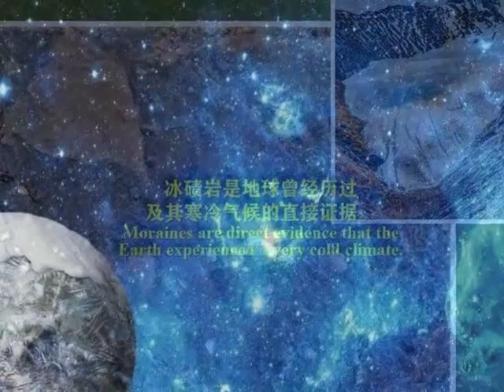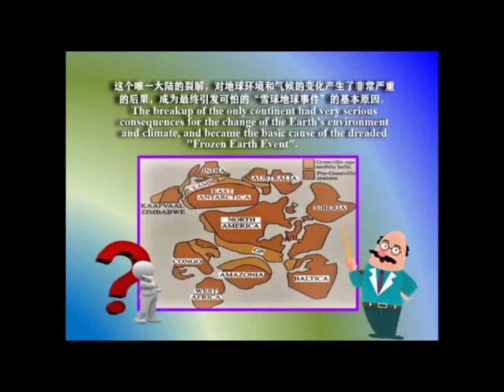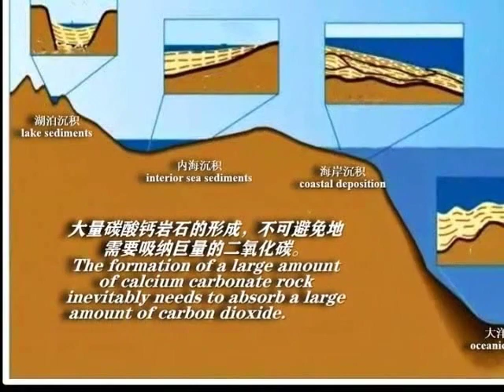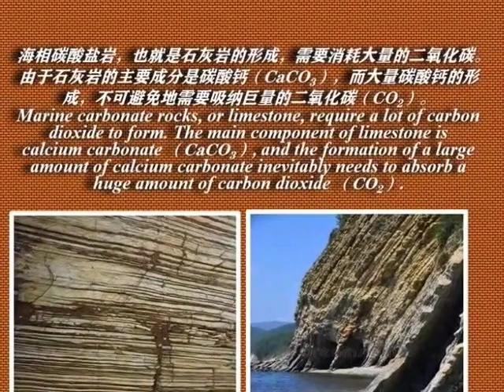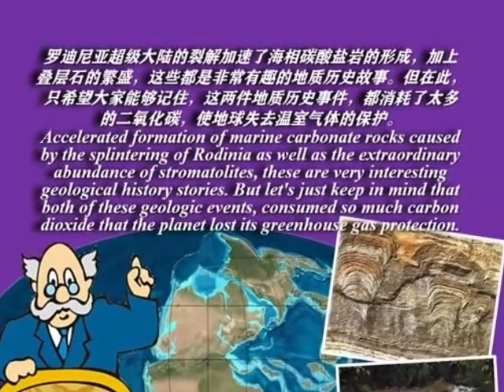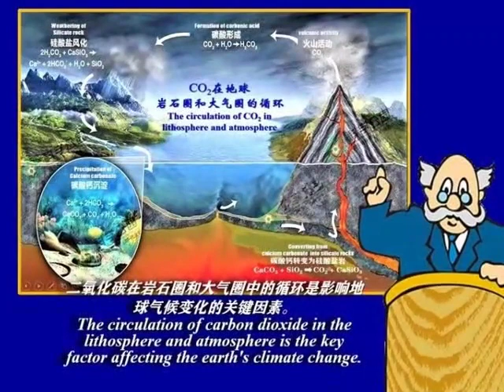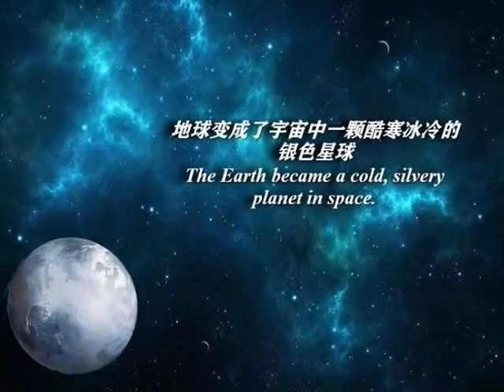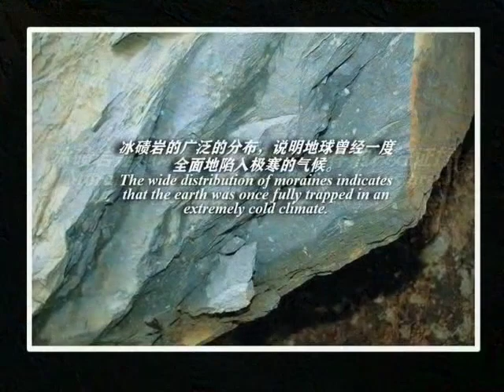南沱冰碛岩与雪球地球事件